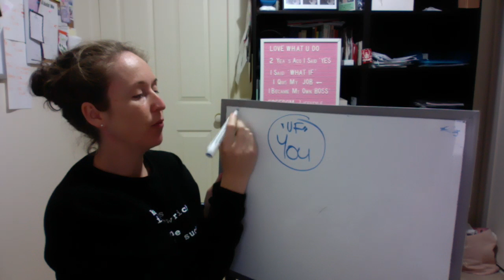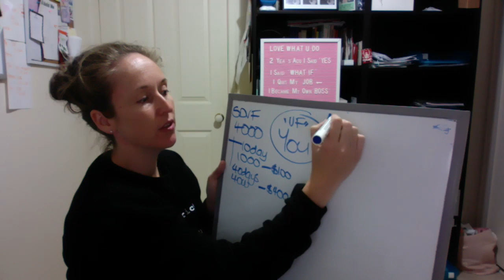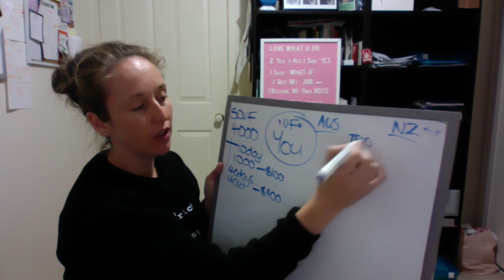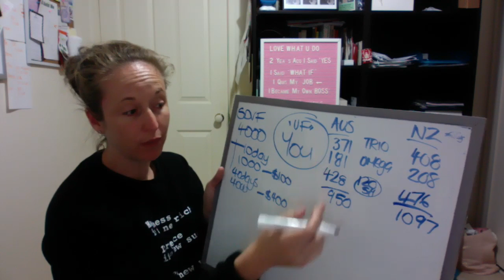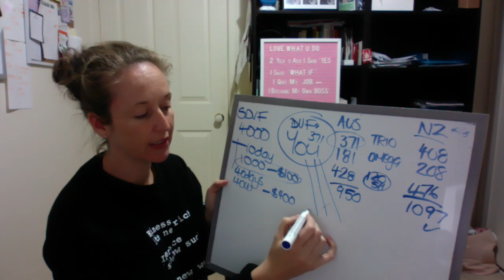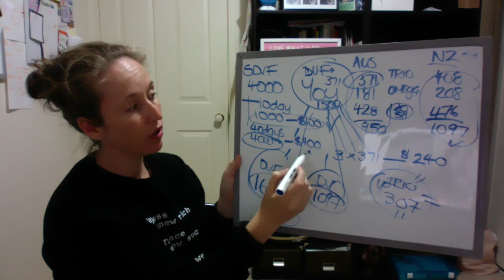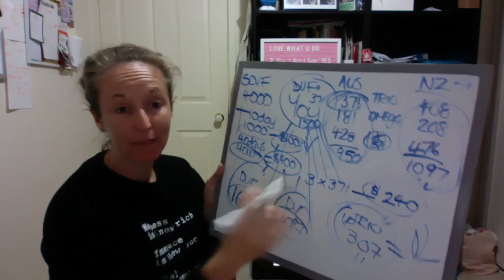Step 3. Putting the points together and starting to post to create interest